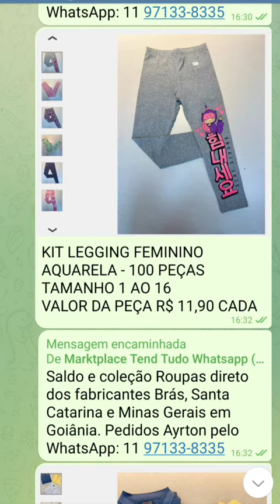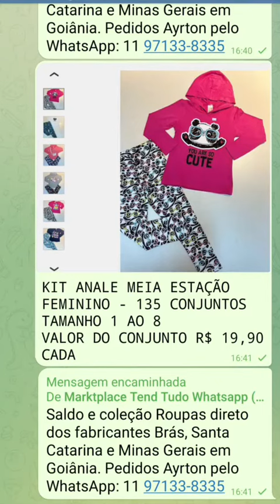2 de julho de 2023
Saldo e coleção Roupas direto dos fabricantes Brás, Santa Catarina e Minas Gerais em Goiânia.